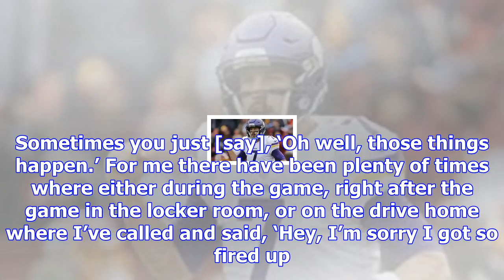Philip rivers has no problem with “competitive banter”